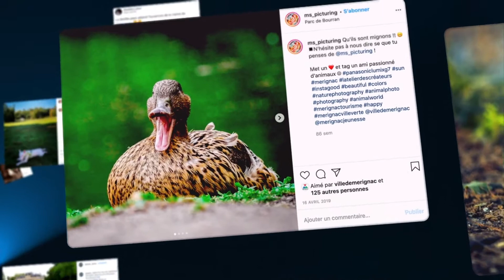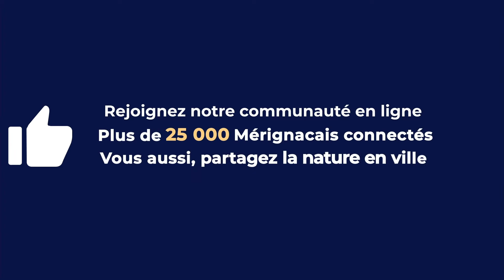En 2021, partagez la nature en ville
En 2021, à Mérignac, on prend soin les uns des autres !

Pour commencer l'année avec le sourire, chaque jour du mois de janvier nous vous avons proposé de petites attentions et de belles surprises !
Des vidéos touchantes ou amusantes, des cadeaux, un concours de dessin, un recueil de poésie, le clip "Someone You Loved" cover par le Conservatoire, des podcasts, un cours de yoga en ligne... et surtout de la douceur et de l’espoir. 31 bonheurs simples à revoir sur le site 2021.merignac.com

Rejoignez la communauté des Mérignacais et vous aussi, partagez la nature en ville :